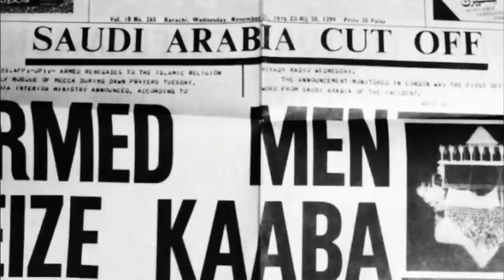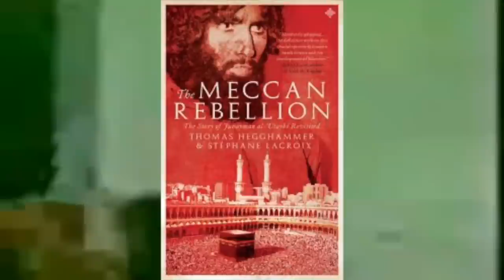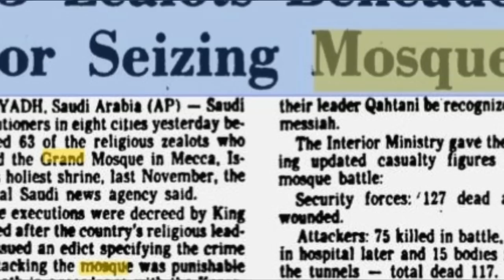The al-Juhayman Cult VS The Abu Khadeejites || Cultish Tendencies || Dr. Abdul Haqq Baker